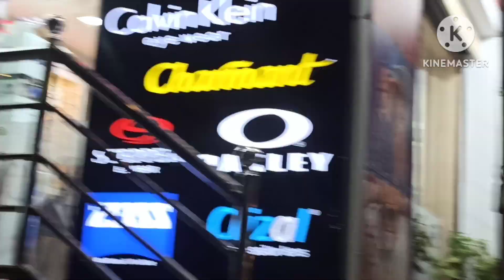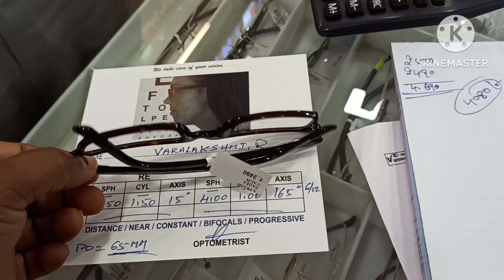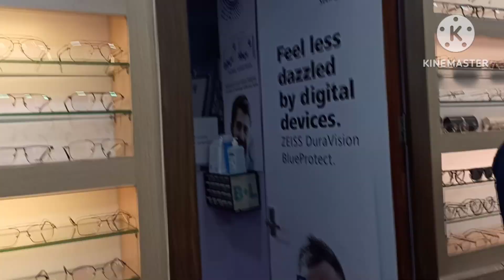ಮಕ್ಕಳು ನಾ ಅಮ್ಮ ಮನೆನಲ್ಲಿ ಬಿಟ್ಟು ನಾನು ಹಸ್ಬೆಂಡ್ ಎಲ್ಲಿಗೆ ಹೋಗ್ತಾ ಇದೀವಿ🤔ರಾತ್ರಿ ಊಟಕ್ಕೆ ಮೆಂತ್ಯ ಮುದ್ದೆ😋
ನಾನು ಹೊಸ ಕನ್ನಡಕ ತಗೊಳ್ಳೋದಕ್ಕೆ ಯಾವ ಶಾಪ್ ಹೋಗಿದ್ದೀನಿ🤔ಅಮ್ಮ ಮನೆಯಲ್ಲಿ  ಹರಟೆ ರಾತ್ರಿ ಊಟಕ್ಕೆ ಮೆಂತ್ಯ ಮುದ್ದೆ😋